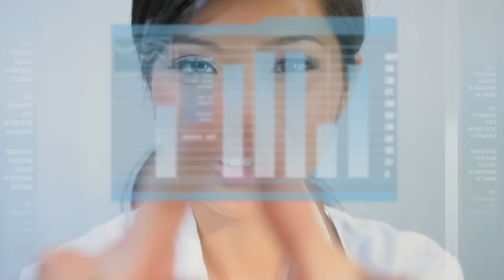PS4/Xbox One HOMEFRONT the Revolution APEXトレーラー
これはゲームか現実か。新たなオープンワールドFPS世界同時発売！